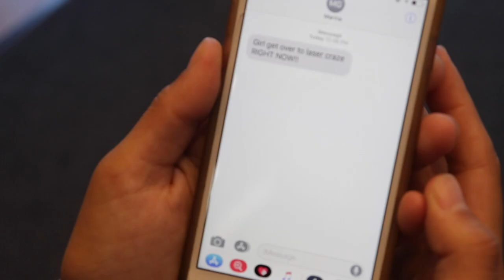Texting and Driving PSA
F Block TV Production Fall 2018